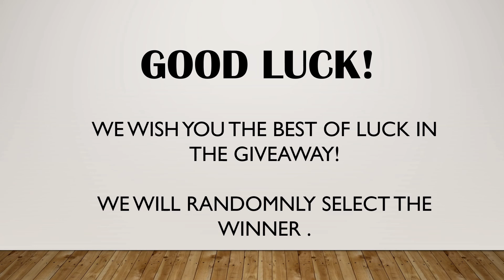*FREE* SECRET ABILITY DRIPPLE GIVEAWAY! | Loomian Legacy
HOW TO ENTER:

2. Like This Video
3. Comment your username
4. Make sure you did all of the steps to be eligible in the GIVEAWAY!'
GOOD LUCK!